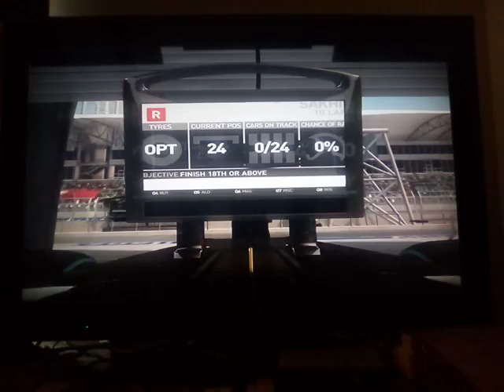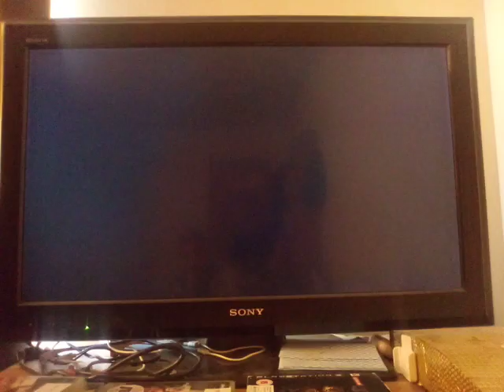F1 racing track game 🎮🎮